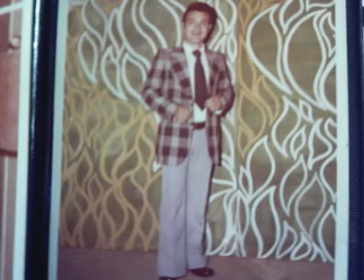(( SEBASTIANO VINCI ) (TENORE)( -AMOR TI VIETA ) -(DI -FEDORA ) ((GIORDANO- )QWH